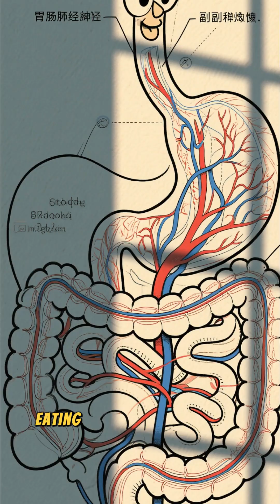The Science Behind Hiccups Explained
Ever wondered what’s actually happening when you get hiccups? It’s more than just an annoying sound — it’s a sudden spasm of your diaphragm followed by your vocal cords snapping shut. In this quick and fascinating video, discover what triggers hiccups, why they happen when you least expect it, and what your nervous system has to do with it. You’ll also learn why hiccups might have been useful for ancient human survival — and why some people can't stop hiccuping for years!